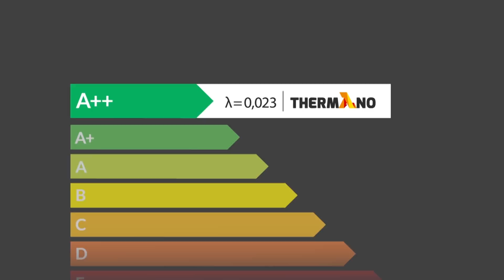"W Polsce EKSPRESSO zostanie z nami do końca życia" - Agnieszka Rojewska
Gościem Jarka była Agnieszka Rojewska - Mistrzyni Świata Baristów.